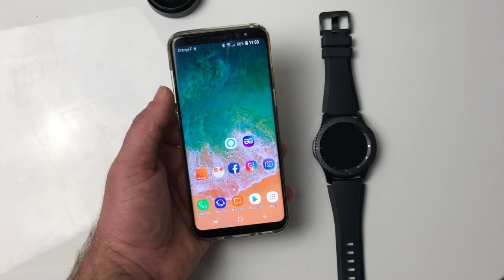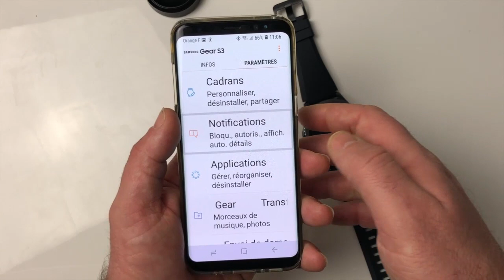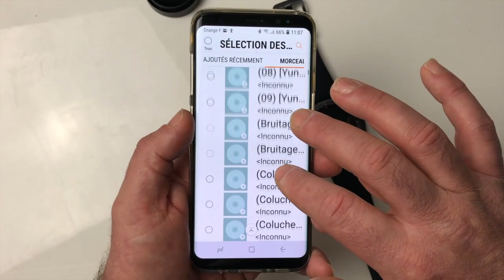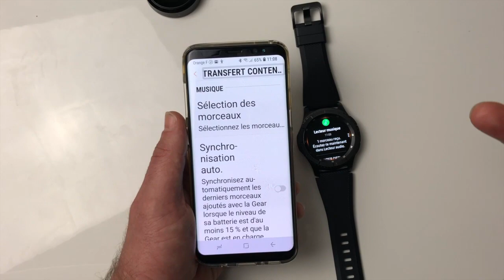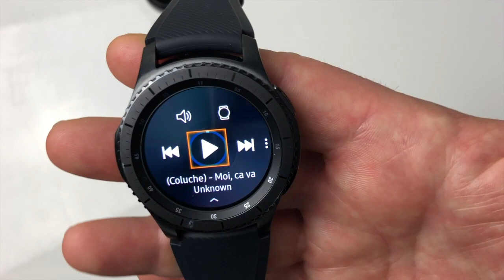Montre Galaxy S3 Frontier Samsung Mettre Musiques Et Photos Sur Sa Montre !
Salut voici une technique de comment transférer votre musique et vos photos sur votre montre Galaxy S3 Frontier, très simplement sans câble et tout ceci en Bluetooth.